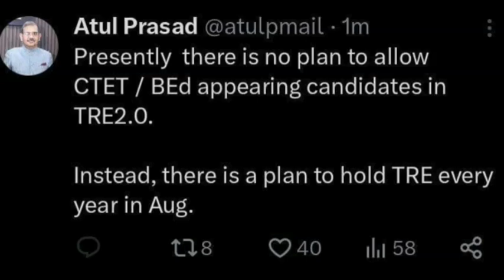CTET APPEARING CHANCE IN BPSC TRE 2 CLEARIFIED BY BPSC|WILL CTET APPEARING GET CHANCE IN BPSC TRE 2